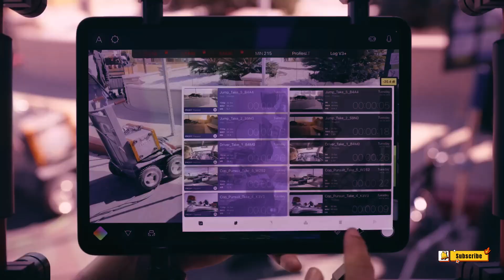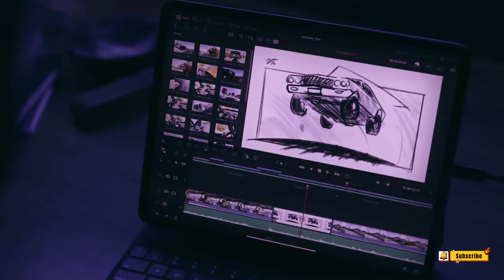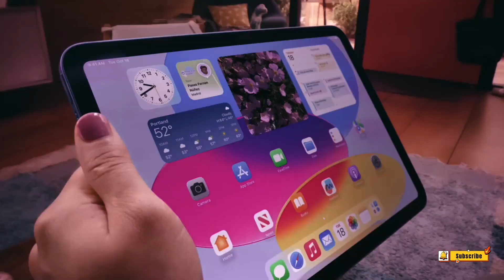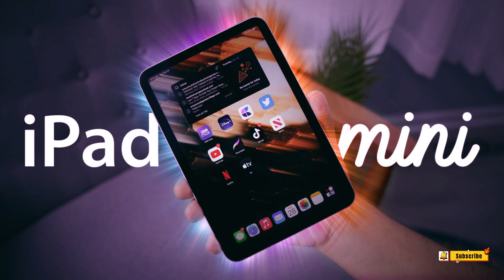Apple Huge iPad Lineup 2024 - OLED iPad Pro M3, iPad Air 6 M2, iPad Mini 7, iPad 11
Get ready to explore the future of technology with our deep dive into Apple’s 2024 iPad lineup. We’ve got exclusive insights on everything from the power-packed iPad Pro 2024 to the versatile iPad Air 6 and the compact iPad Mini 7. Discover what makes these devices tick, from their cutting-edge processors to their stunning displays. Plus, find out what the rumored design changes could mean for you. Join us as we unravel the secrets of Apple’s latest innovations and what they signify for the tech landscape of tomorrow.

00:00 - Introduction
01:30 - iPad Pro
02:18 - iPad Air 6
03:05 - iPad 11
04:02 - iPad Mini 7

matt talks tech,
ipad pro 2024,
release date and price,